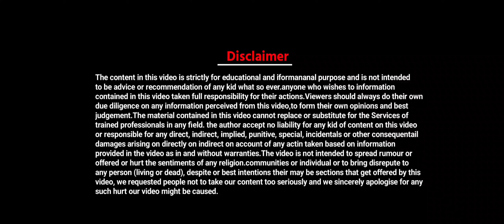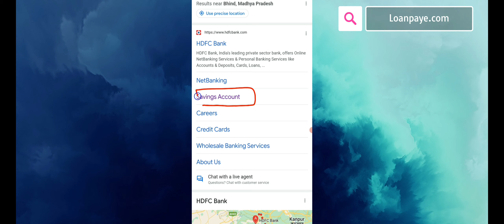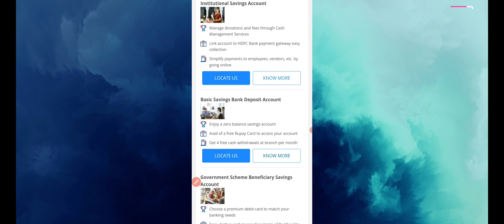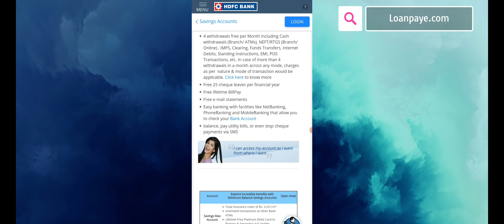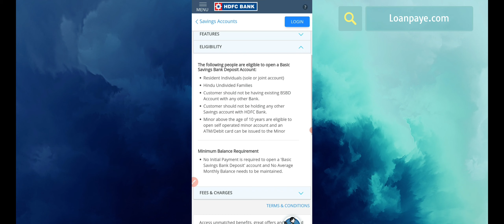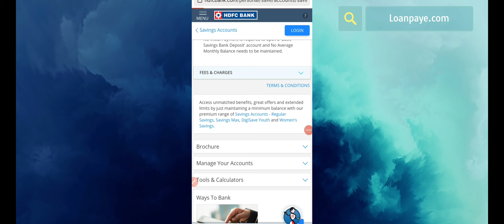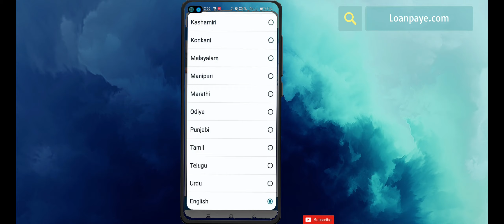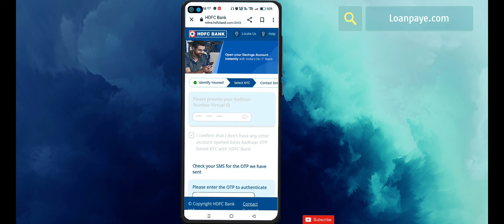𝗛𝗱𝗳𝗰 𝗕𝗮𝗻𝗸 | HDFC Bank Zero Balance Account Opening 2024 | hdfc savings account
Hdfc bank main New Saving Account Open Kaise kiya jata ha , jane complete process.

Best Zero Balance Account Account Opening  :-

𝗦𝗧𝗘𝗣 𝗕𝗬 𝗦𝗧𝗘𝗣 𝗣𝗥𝗢𝗖𝗘𝗦𝗦 𝗚𝗜𝗩𝗘𝗡 𝗕𝗘𝗟𝗢𝗪:
Method 1. Visit Website Loanpaye.com

HDFC 𝗕𝗮𝗻𝗸 𝗭𝗲𝗿𝗼 𝗦𝗮𝘃𝗶𝗻𝗴 𝗔𝗰𝗰𝗼𝘂𝗻𝘁 𝗙𝗲𝗲𝘀 & 𝗖𝗵𝗮𝗿𝗴𝗲𝘀 :-
🔸Minimum balance requirement – 0
🔸Initial Funding – 0
🔸Debit Card Fee – INR 500 + taxes

Open HDFC Savings Account through Video KYC From Your Home & Avail Unlimited Benefits. Complete Your KYC Via Video Call To Open hdfc Savings Account & Avail Unlimited Benefits. Savings A/C From Home. Use Our hdfc mobile banking App.